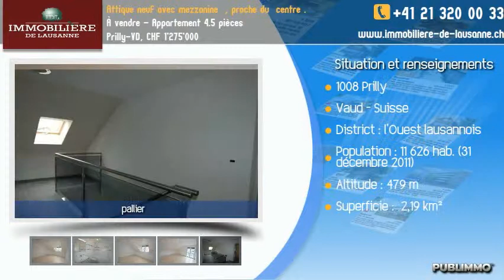À vendre - Appartement 4.5 pièces Prilly-VD, CHF 1'275'000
Située à moins de 10 minutes en voiture du centre-ville de Lausanne, la "Résidence Le Joli-Mont",  propose un cadre résidentiel et accueillant avec toutes les commodités d'une petite ville.
Composée seulement de 6 logements , et implantée dans un secteur verdoyant elle  propose :
 cet agréable attique composé de :
- D'un spacieux séjour avec cuisine donnant sur un balcon de 12 m2 .
- D'une chambre parentale avec salle de bains privative
- de 2 chambres
 -d'une salle de bains

Une mezzanine de 54 m2  surplombe le séjour

Une cave de 14m2 et un local de loisirs de 16.50 m2 complètent ce logement

2  Places  de parc extérieurs au prix de Fr 10'000 l'unité